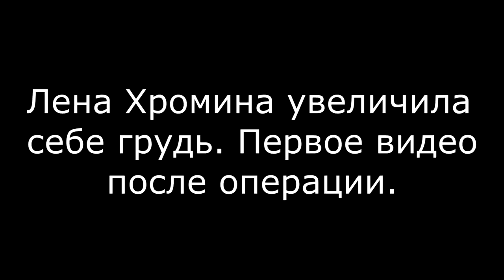Лена Хромина после операции (ondom2.com)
В этом выпуске новости и слухи  про Лену Хромину, которая перенесла пластическую операцию.